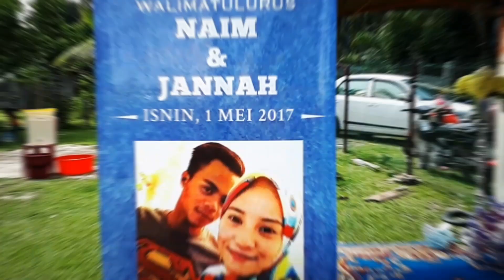Walimatulurus Naim & Jannah | Hari Raja Sehari Part 1 | DJI Osmo Mobile | Malaysia